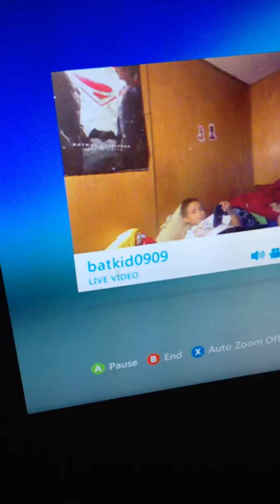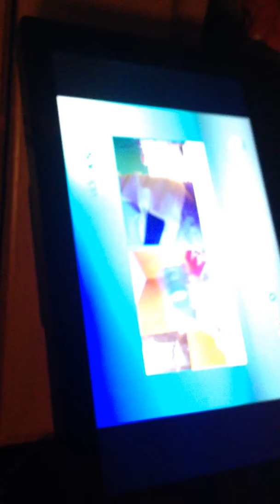Do not watch